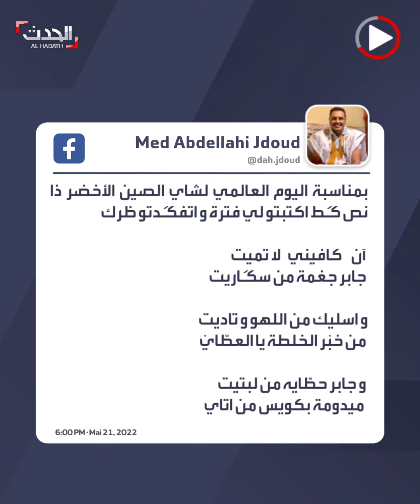في يومه العالمي.. تعرف على طقوس صناعة الشاي لدى الموريتانيين